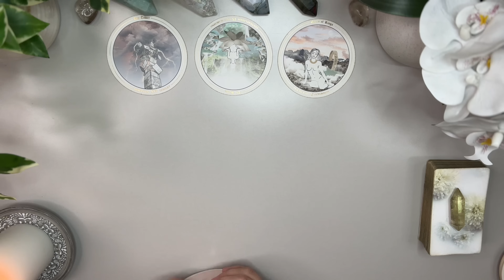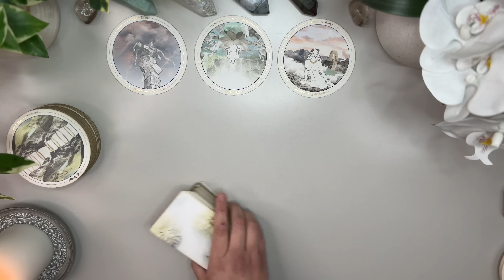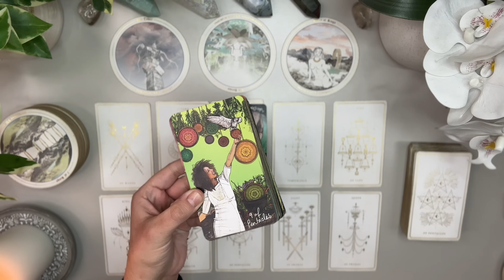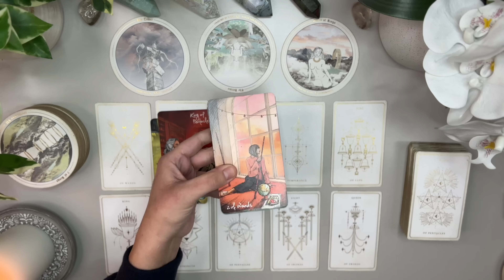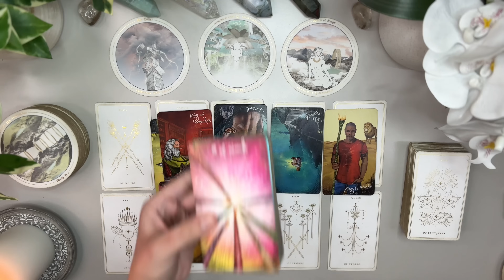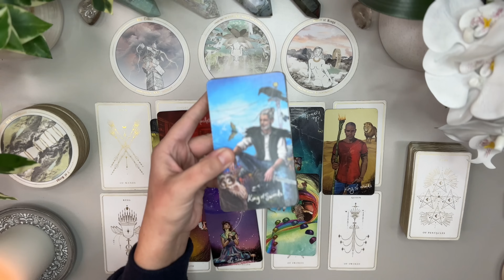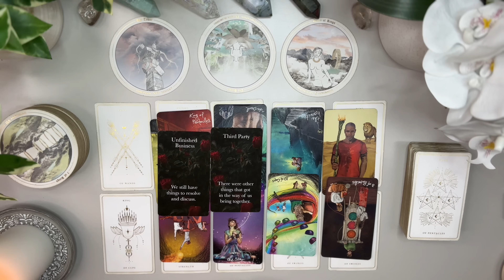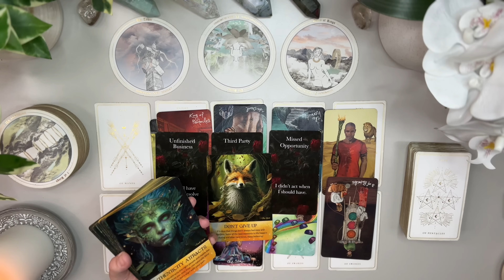CAPRICORN ♑️ Someone still hopes you will be in their life! There is a lot to think about Here..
I’m here to bring as much clarity and light to the ones who need to hear it the most.

Love & Peace
Charlie T.